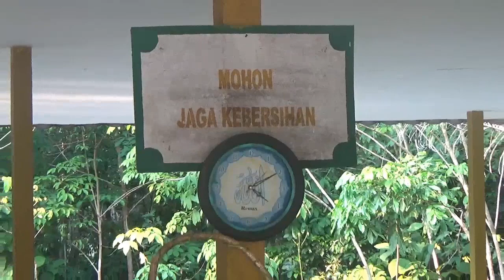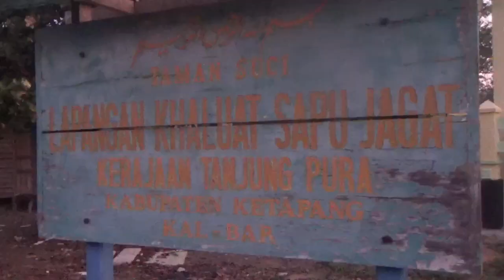VLOG 3 BAHASA #19 I SENYUM BAHAGIA ANAK YATIM DI MAKAM RAJA TANJUNGPURA KETAPANG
UVlog (Uti Vlog) untuk kesekian kalinya mengunjungi Makam Raja Tanjungpura, kali ini bersama Teman-teman yang mempunyai rejeki lebih menyisihkan penghasilannya kepada anak Yatim Piatu di Desa Tanjungpura, Kecamatan Muara Pawan, Kabupaten Ketapang. Saat ini akses menuju ke Makam Raja Tanjungpura masih menggunakan perahu kelotok yang mana kita menyeberangi Danau Mensubuk, dengan tarif penyeberangan jika penyeberangannya jauh dipungut tarif Rp. 25.000 dan jika penyeberangannya dekat dipungut biaya Rp. 15.000,- per sepeda motor. Desa Tanjungpura saat ini masih merupakan Desa yang terisolir, mudah-mudahan percepatan pembangunan infrastruktur jalan menuju ke Desa secepatnya bisa diselesaikan dalam tahun 2018 ini. Dengan begitu masyarakat dari Kota Ketapang maupun luar Kota Ketapang yang ingin berwisata religi atau berwisata alam dapat dengan mudah dan tidak menempuh waktu yang lama untuk sampai ke Desa ini. Untuk sekarang prjalanan dari Kota menempuh jarak 1,5 jam s/d 2 jam.
Salam Damai dan Bahagia.
PS: Ralat di Vlog ada menyebutkan Kec. Delta Pawan yang benar adalah Kec. Muara Pawan.